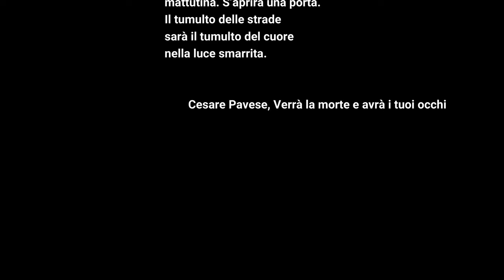Luce smarrita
Music for strings quartet by Francisco Merino Morales, inspired from a poem by Cesare Pavese

Performed by:
Siobhan Clough (violin)
Christiana Mavron (violin)
Philip Heyman (viola)
Samantha Drees (viola)

S’aprirà quella strada,
le pietre canteranno,
il cuore batterà sussultando
come l’acqua nelle fontane –
sarà questa la voce
che salirà le tue scale.
Le finestre sapranno
l’odore della pietra e dell’aria
mattutina. S’aprirà una porta.
Il tumulto delle strade
sarà il tumulto del cuore
nella luce smarrita.

        Cesare Pavese, Verrà la morte e avrà i tuoi occhi